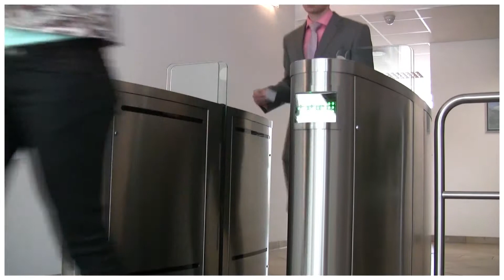EasyGate LG Demo Clip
EasyGate LG: technology enabled Speedgate available with various height Barrier Panels up to 6 ft.